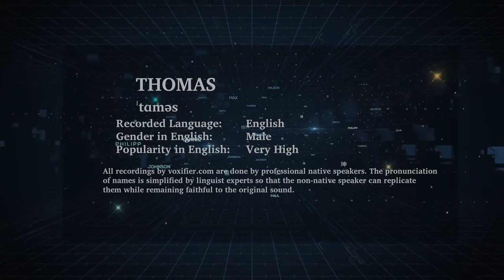English Pronunciation of Thomas - Voxifier.com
This is the English pronunciation, gender, and phonetics recording of the name Thomas. The same name may exist in other languages with different pronunciations.